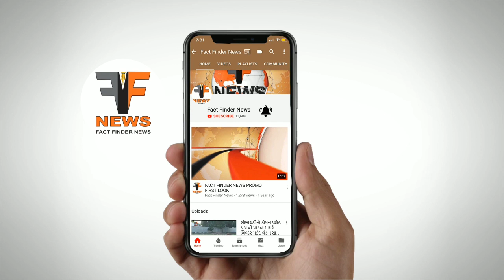પાદરા : Transpek Silox માં ગેસ ગળતરના કારણે છ કામદારો ગંભીર